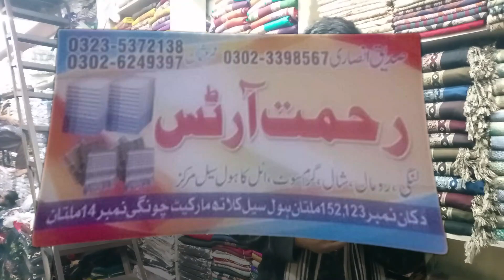Pashmina shawls, velvet shawls and more amazing varities of ladies and gents shawls( balochi shawls)